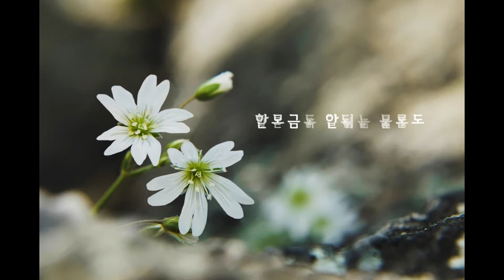영상 메세지 / 이종관목사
베들레헴 평화콘서트를 위한 선교기금 모금 음악회
일시: 2015년 10월24일(토) 6:30
장소: 열린문교회 워쉽센터
주최: CBS-Washington
President:Rev. Jong-Kwan Lee